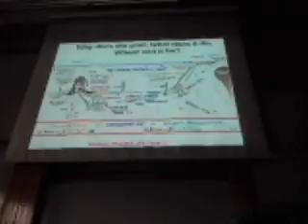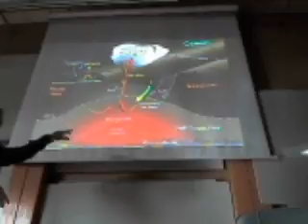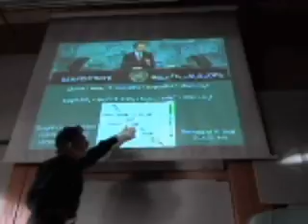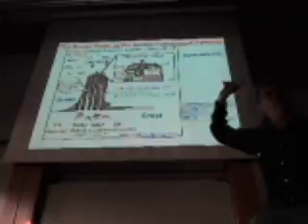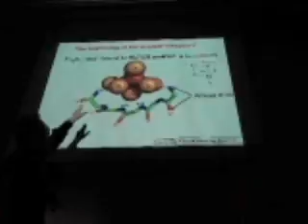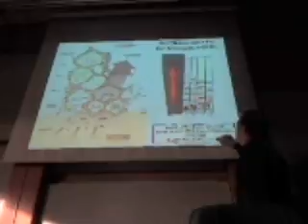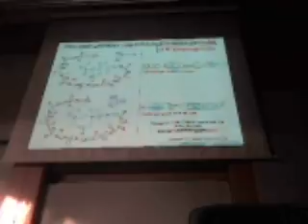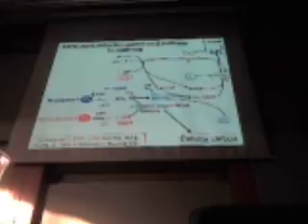2010 10 14 Russel